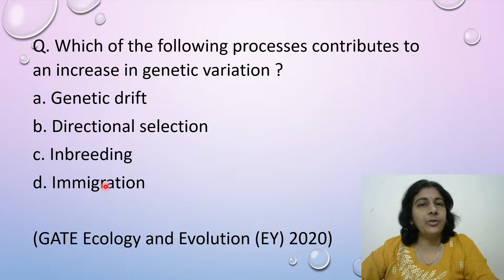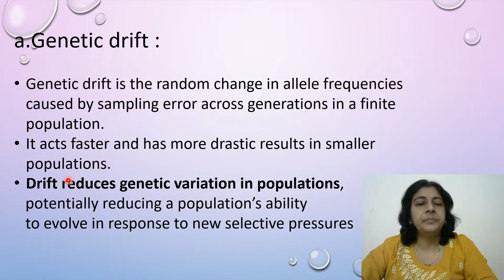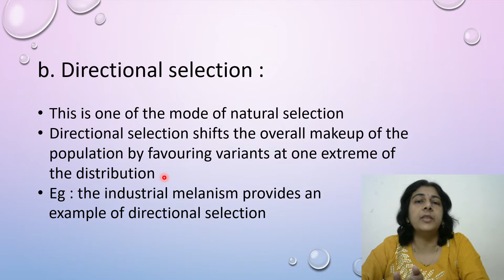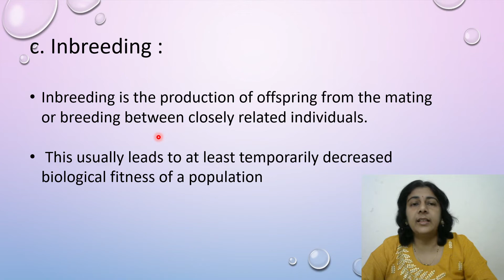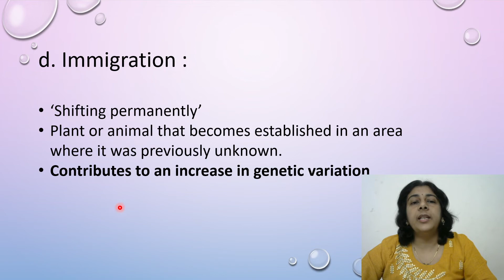GATE Ecology and Evolution 2020 | Solved MCQ | Solving Questions with Gauri ma’am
Here is the question taken from GATE Ecology and Evolution 2020 paper. This explanation is also useful for TIFR GS M.Sc. Wildlife Biology and Conservation exam aspirants.